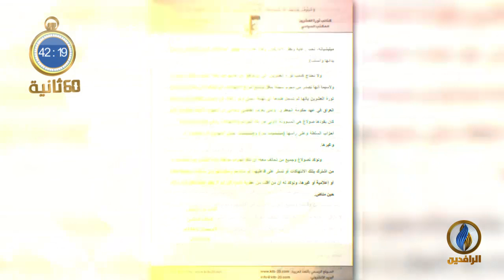أبرز الأخبار على قناة_الرافدين ليوم الأربعاء في